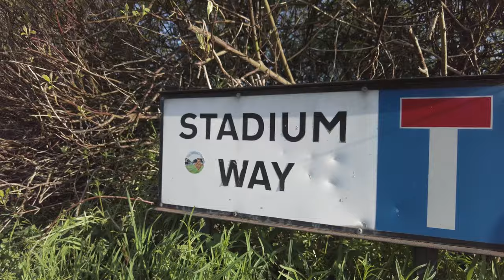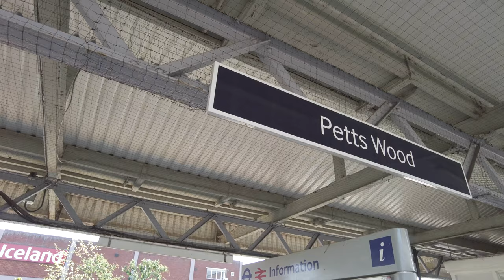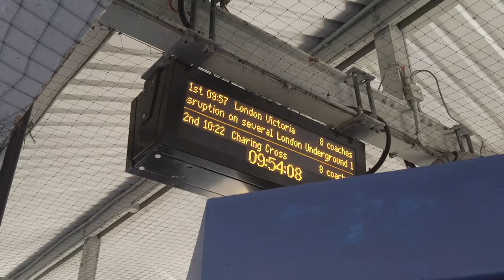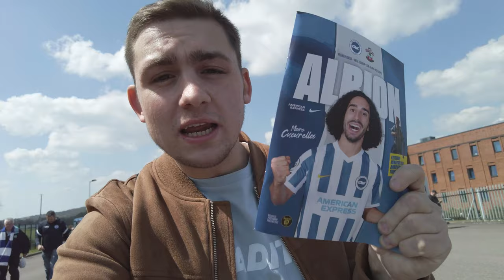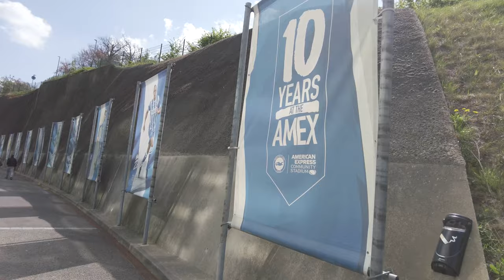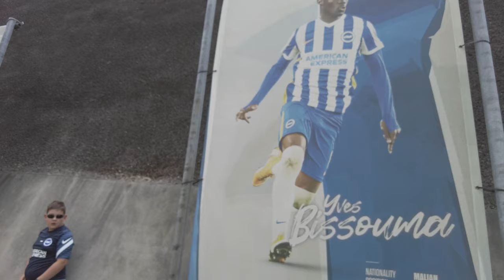BRIGHTON : CAP sur la CÔTE SUD du ROYAUME ! | VLOG #99 - Brighton/Southampton - AMEX Stadium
Après Huddersfield et la Championship, j'ai quitté Londres pour aller en direction du sud, sur la côte, pour le derby entre Brighton & Hove et Southampton. Découverte d'un nouveau stade, rencontre avec des supporters et partage avec un abonné, tout un ensemble de idéal pour se familiariser avec les Seagulls de Brighton.
Le football anglais est de nouveau sur Stadito avec la Premier League !